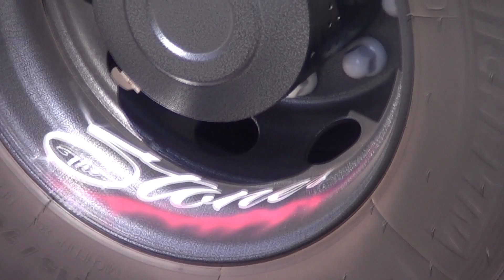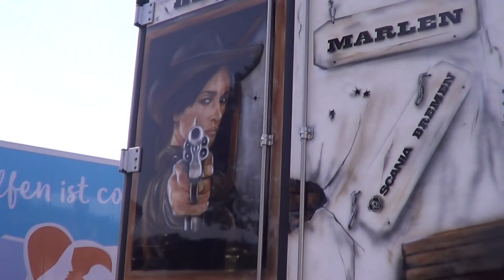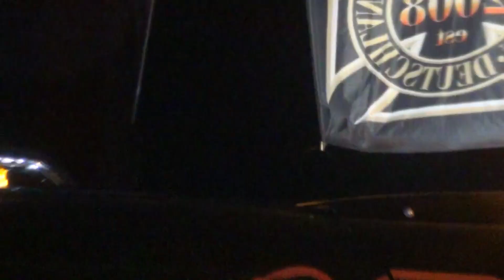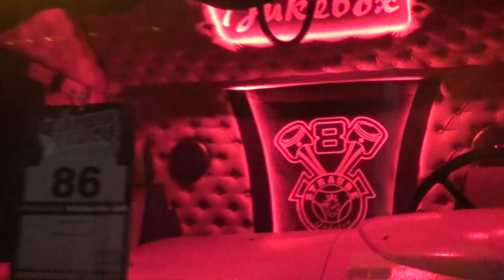Master Truck 2018